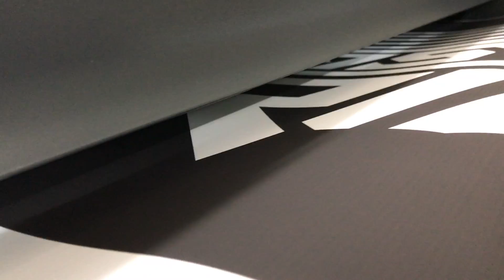Quality Banner Printing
Here at ezprinters.co.uk you can choose fantastic and quick service quality banners!

Our banners are made using only the highest of quality materials to ensure that your banners shine out the most and leave a lasting impression! They are sure to impress you when you receive them!